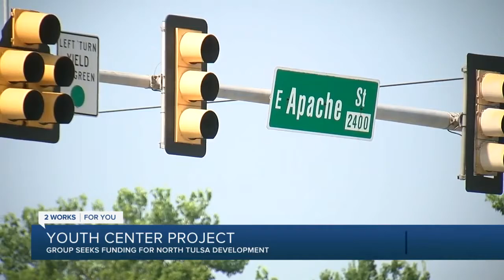Christian Minister Alliance receives 25K donation for youth center in N Tulsa